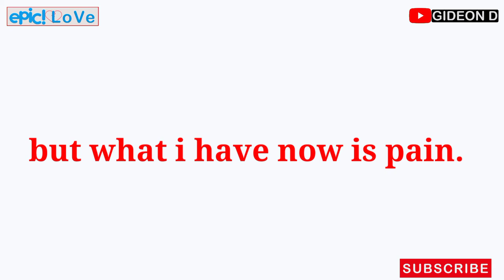Send this to your girlfriend or lover to make her day Ep6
Looking for you is a short poetry put together by Gideon D